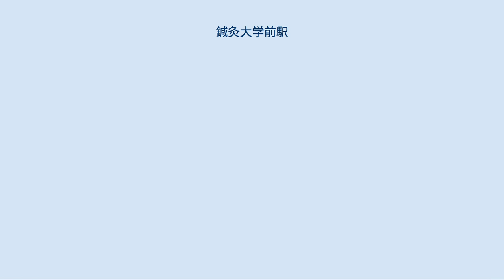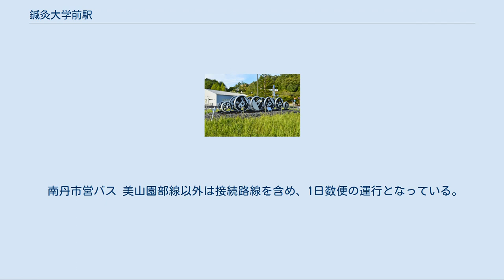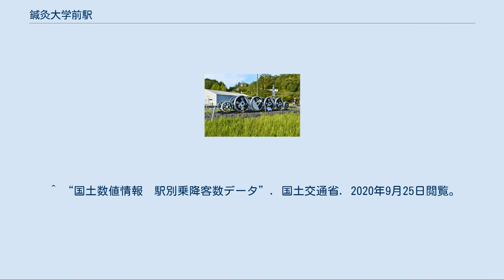鍼灸大学前駅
鍼灸大学前駅（しんきゅうだいがくまええき）は、京都府南丹市日吉町保野田岩ヶ下にある、西日本旅客鉄道（JR西日本）山陰本線の駅である。
 駅名は、現在の明治国際医療大学の旧名にちなむ。
JR西日本は、2008年4月現在では、駅名を「変えるつもりはない」と述べているという。
 明治鍼灸大学（のちの明治国際医療大学）の通学生および明治鍼灸大学附属病院（のちの明治国際医療大学附属病院）の通院患者の利便を図るため、学校が建設費4900万円を負担して建設された請願駅である。
 駅前のD51動輪 福知山方面に向かって右側に単式ホーム1面1線のみを持つ地上駅（停留所）である。
京都駅 - 城崎温泉駅間の直流電化区間内にある途中駅では唯一、行き違い設備を持たない棒線駅である。
 駅舎はあるが、西舞鶴駅管理の無人駅となっている。
ホーム入口付近に自動券売機がある。
2021年3月13日からICOCA等の全国相互利用サービスに対応した交通系ICカードが利用可能となっている。
棒線駅のため、園部方面行きと福知山方面行きの双方が同じホームを共用する。
後付けの駅ということもあり、ホームは狭い。
 便所は駅舎内にあり、男女別の水洗式となっている。
 学生の利用が中心である。
 1日の平均乗車人員は以下の通りである。
 1日の平均乗降人員は以下の通りである。
 山間部だが胡麻川に沿って若干の平地が開けた場所にある。
駅周辺に、わずかに民家が点在している。
駅前広場と駅の間を胡麻川が流れており、橋を渡って駅舎に入る構造になっている。
 南丹市営バス 美山園部線以外は接続路線を含め、1日数便の運行となっている。
 西日本旅客鉄道（JR西日本） E 山陰本線 日吉駅 - 鍼灸大学前駅 - 胡麻駅 ^ a b “JR西日本 新駅その後 地域発展に大きな役割”. 交通新聞 (交通新聞社): p. 2. (1996年11月11日) ^ 朝日新聞2008年4月20日付京都版「昔の名前で『鍼灸大学前』」 ^ a b c “山陰線新駅設置を申請”. 交通新聞 (交通新聞社): p. 1. (1995年7月12日) ^ a b “2021年春ダイヤ改正について” (日本語) (PDF) (プレスリリース), 西日本旅客鉄道福知山支社, (2020年12月18日), オリジナルの2020年12月18日時点におけるアーカイブ。
2020年12月19日閲覧。
 ^ 京都府統計書による。
 ^ “国土数値情報　駅別乗降客数データ”. 国土交通省. 2020年9月25日閲覧。